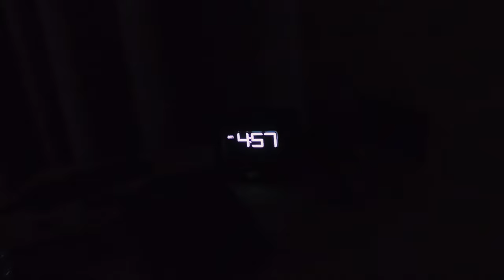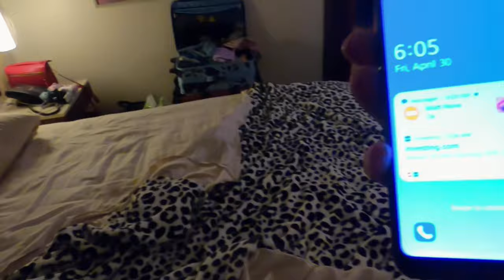Opening Day At Disneyland, Friday April 30th 2021, 5AM Wake Up At Hotel, Through The Gates, Part 1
Our time getting up and to Disneyland on opening day. From our Hotel through the Disneyland gates. Down Main Street USA.  Friday April 30th, 2021. Magical indeed.